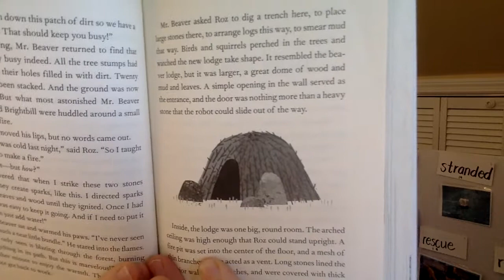The Wild Robot Chapters 29 and 30